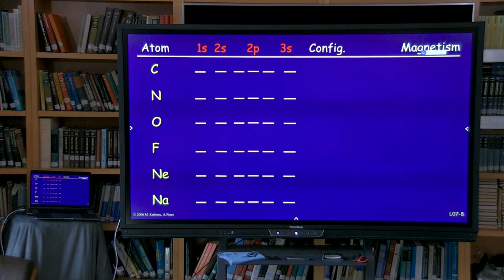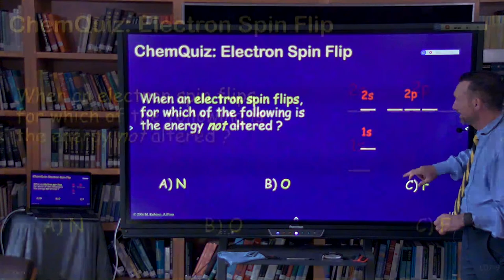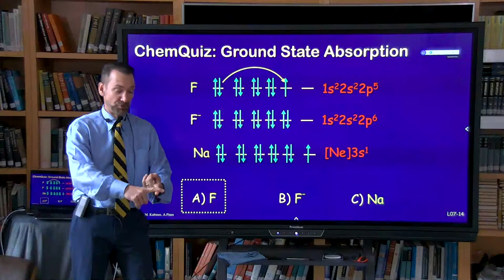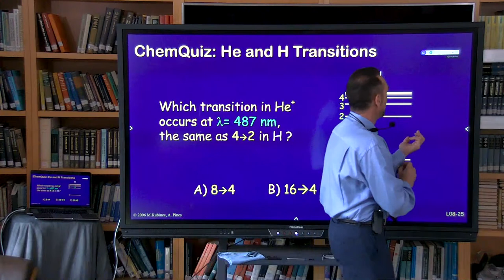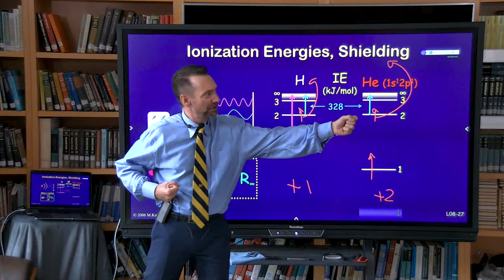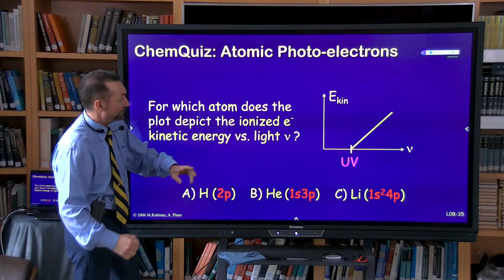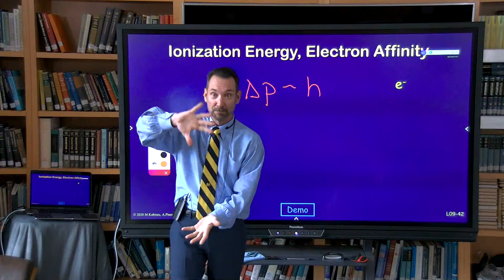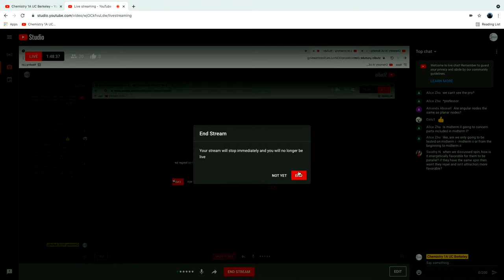Lecture 17 Multi-Electron Atoms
Mark Kubinec discusses multi-electron atoms, the Aufbau principle the energy of transitions, spectroscopy, ionization energies, orbital notation the structure of the periodic table and periodic trends. Spectroscopy is discussed in terms of the H-atom and one-electron ions. Given as lecture 17 in the Introductory General Chemistry course (Chem 1A) at UC Berkeley.